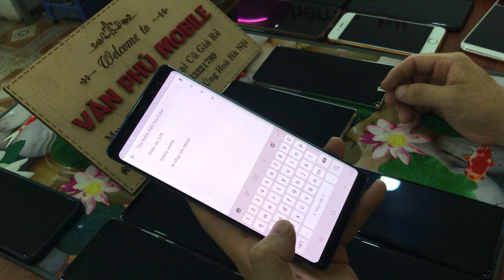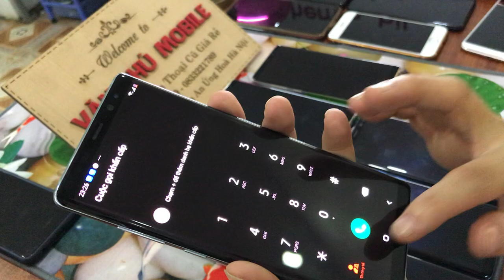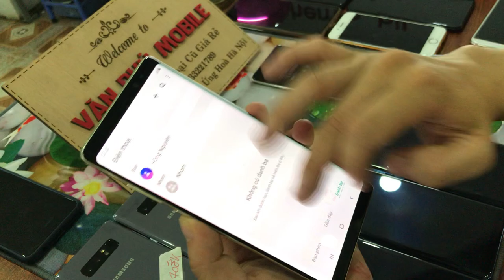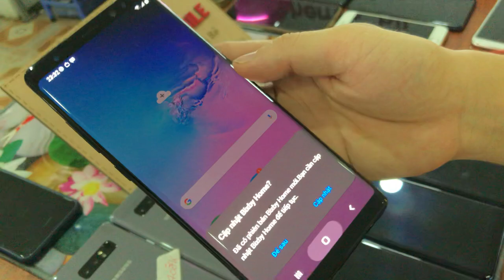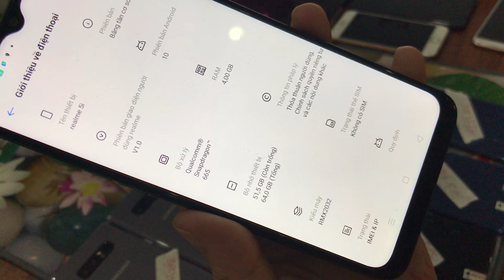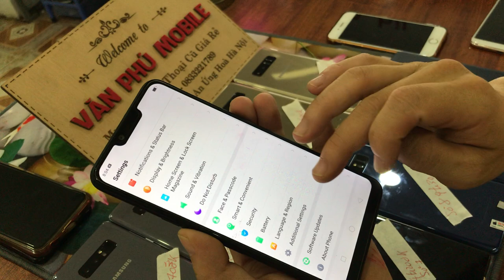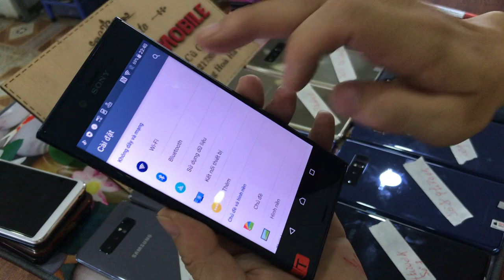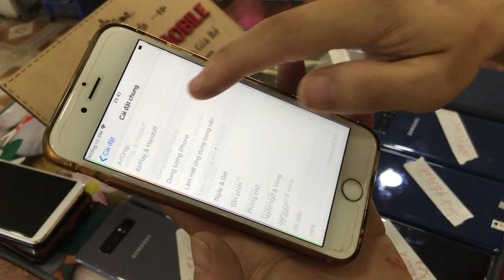Điện thoại cũ giá rẻ Samsung Not8 Sony XZ Realme 5 Xiaomi not1S Oppo Vivo giá rẻ 07/08/2020